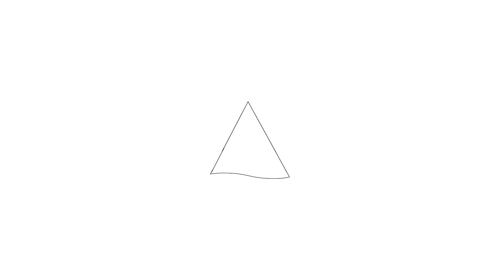Te koop: Josephus Jittastraat 85, Amsterdam - Hoekstra en van Eck Makelaars - Méér Makelaar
Aan- en verkoopbemiddeling:

*Bedrijfsonroerendgoed
*Onafhankelijk hypotheekadvies
*Verzekeringen